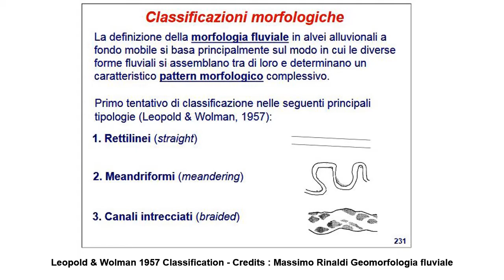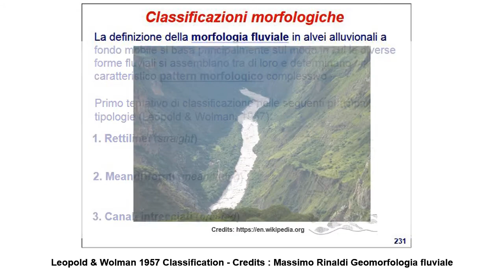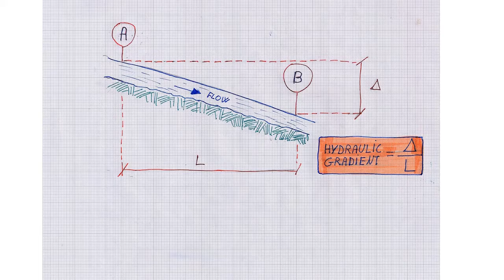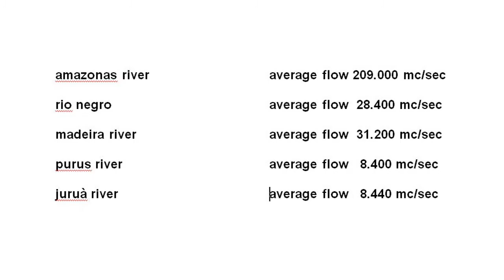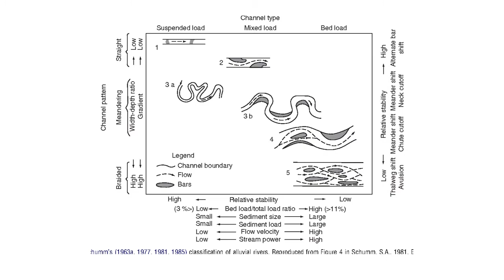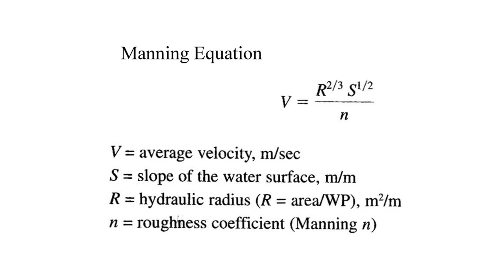Rivers classification. Part1/2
There is not only a kind of river